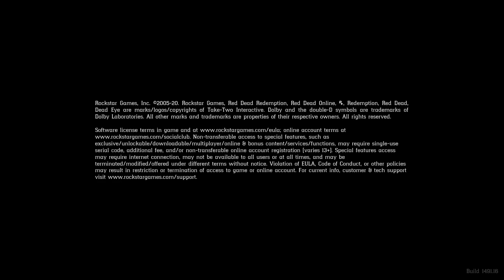red dead redemption story/morgan takes a bath